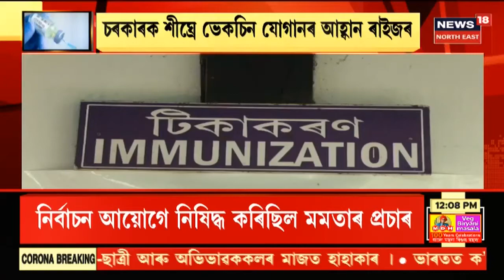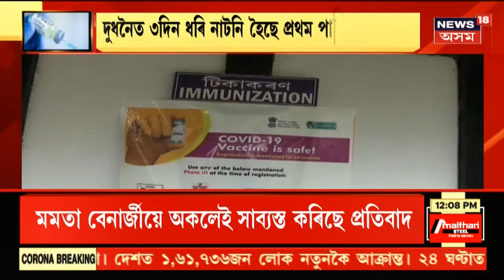Corona News || দেশত হুৰাহুৰে বাঢ়িব ধৰিছে কৰোনা আক্ৰান্তৰ সংখ্যা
13 April, 2021: কৰোনাৰ তৃতীয় ঢৌৱে সংহাৰী ৰূপ ধাৰণ কৰিছে ৰাজ্যত। ৰাজ্যত দৈনিক বৃদ্ধি পাইছে কৰোনা। ৰাজ্যত এদিনতে ৫৮৩ জন কৰোনাত আক্ৰান্ত হৈছে। গুৱাহাটীত ১৯৩ জন, কামৰূপত ৪৮ জন,  ডিব্ৰুগড় ৪৩ জন,  নগাঁৱত ২৯ জন, কাছাৰত ২৬ জন,  কৰিমগঞ্জত ২৩ জন, তিনিচুকীয়াত ২৩ জন, যোৰহাটত ১৮ জন,বঙাইগাঁৱত ১৯ জন,  দৰং আৰু ধেমাজিত ১৫ জন, শোনিতপুৰত ২০ জন,বৰপেটাত ১৪ জন আক্ৰান্ত হৈছে সোমবাৰৰ দিনটোত। লগতে আন আন খবৰ ।